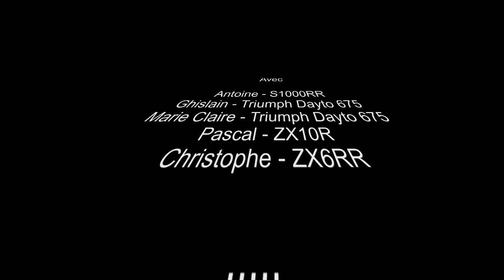Journée Piste Bresse 25/05/20 Les copains avec un test de suivi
Journée piste Team Poireau à Bresse le 25/05/20
Les copains ...…
Avec un test de suivi
Groupe Inter